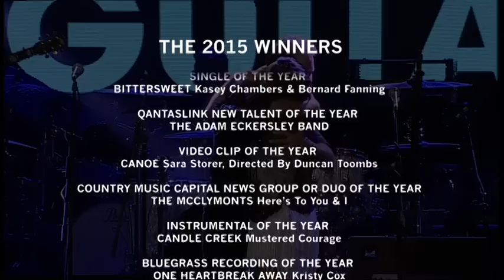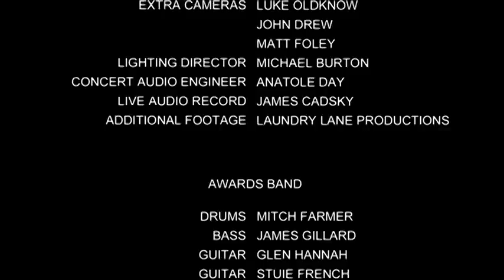Tamworth Country Gold - Toyota Golden Guitars 2015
Highlights from the Toyota Golden Guitars - Country Music Awards of Australia 2015 recorded during the Toyota Country Music Festival Tamworth 2015 on Saturday 24th January.